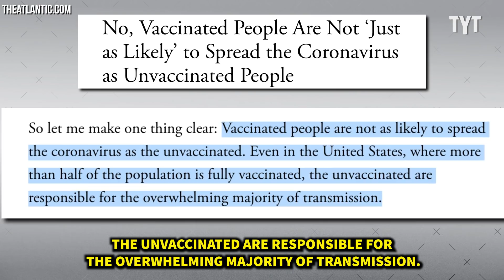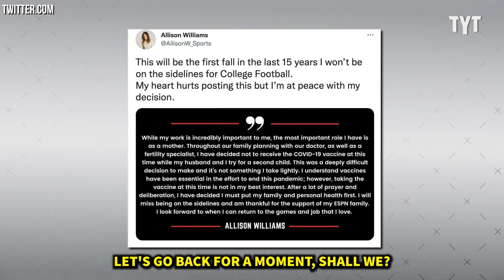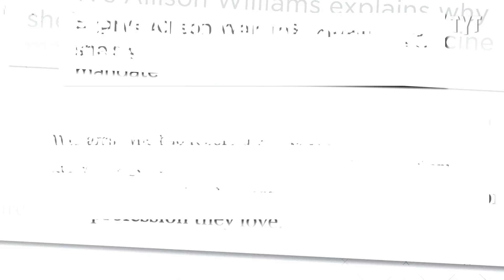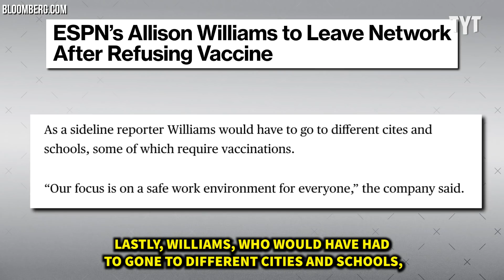ESPN Karen Posts Self-Aggrandizing Video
Allison Williams needs a reality check. Rick Strom breaks it down.

Rick Strom